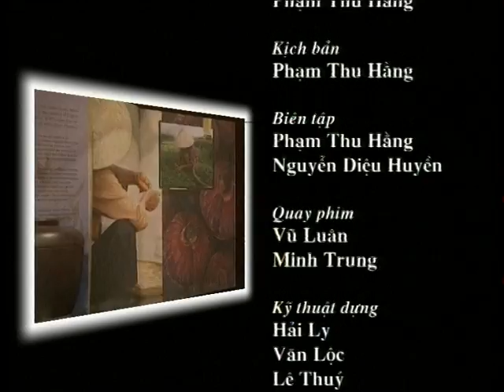Huong vi Cuoc Song